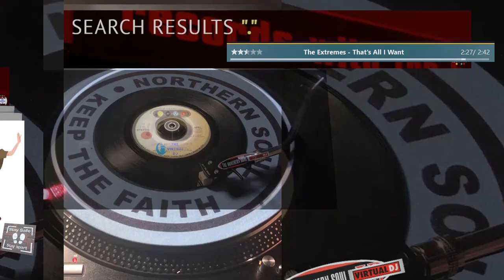The Northern Soul Virtual DJ 405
Northern Soul the early years ..11 tracks. .

Greatest Soul Songs of the 70s
from:

Greatest Soul Songs of the 70s... (in its heyday) from the 1960s to the 1970s,

This week's top PLAYS .. Flash Back Favorites,

Lets see whats playing on The Virtual DJs,...player ,Tonight.

 30 Mins Of THE VERY BEST OF SOUL MUSIC.

.Northern Soul...